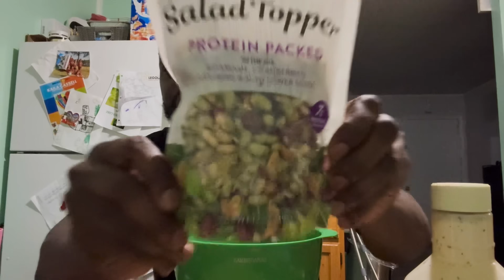A Salad that you would actually want to eat ￼+ My Relaxing Spot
Are you eating enough fruits and vegetables? 🥗 Today, I’m going to show you how I make my delicious salad. I also found a relaxing spot to watch the ocean.

Did you make this? Share your photo!